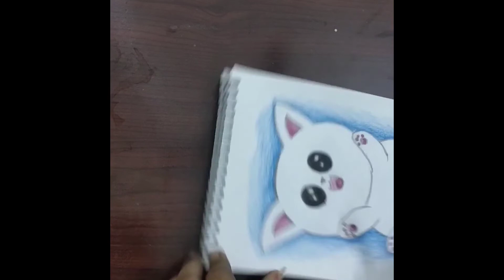how to draw a cute cat in easy method